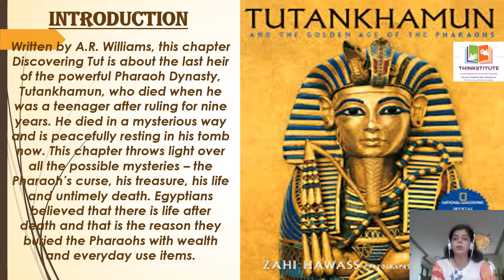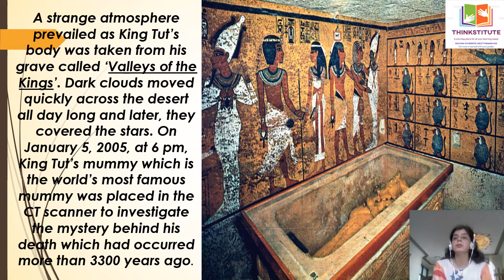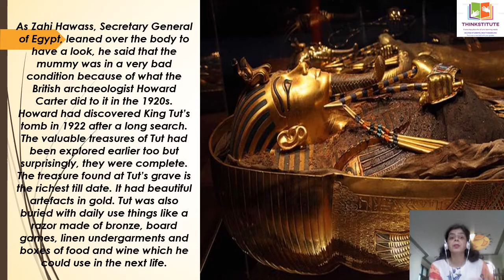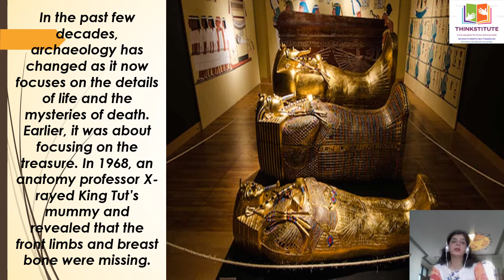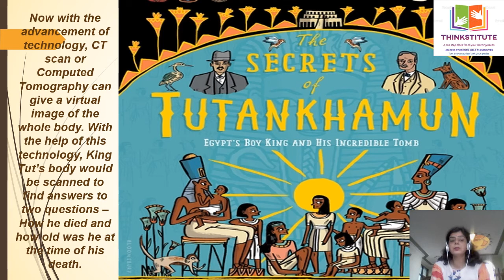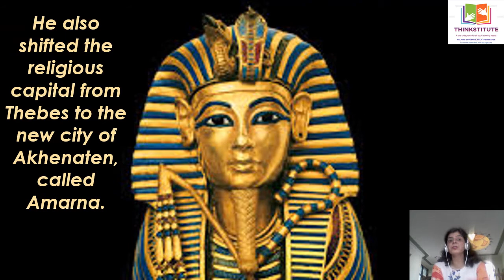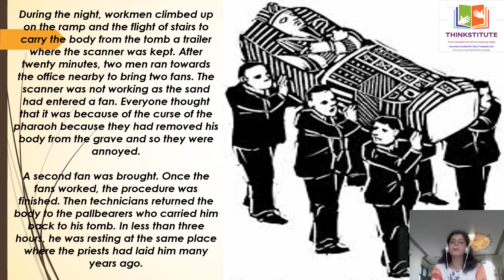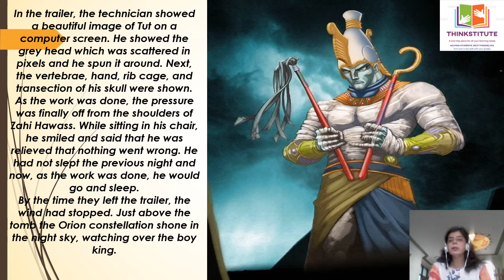DISCOVERING TUT THE SAGA CONTINUES BY AR WILLIAMS, CLASS 11 YOUTUBE VIDEO EXPLANATION IN ENGLISH